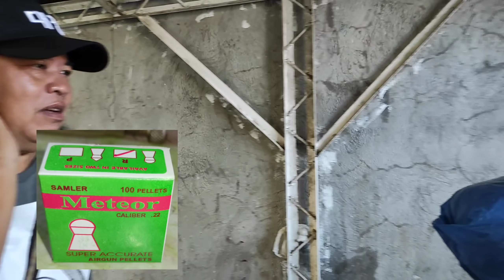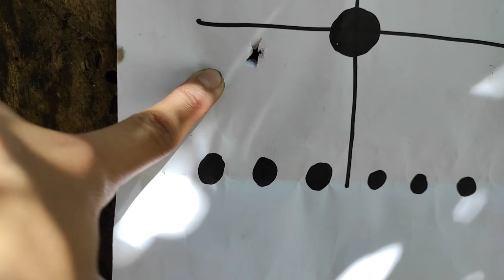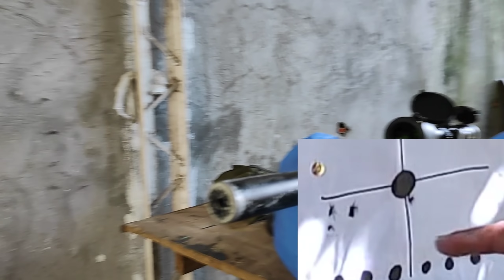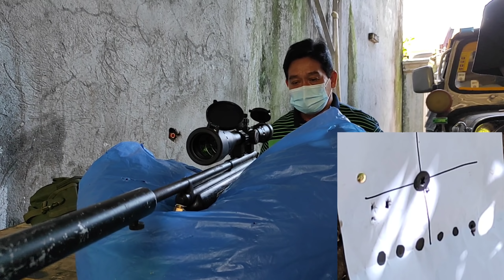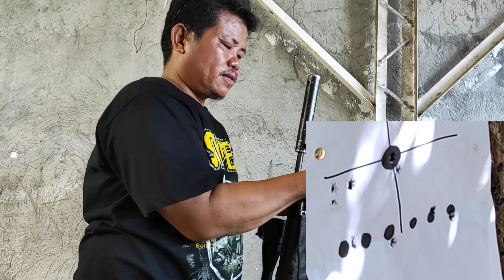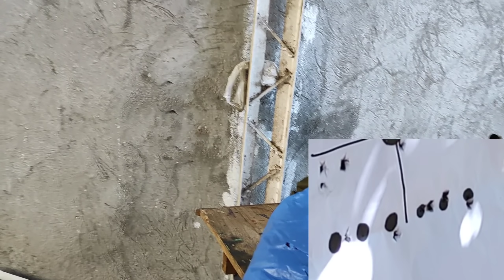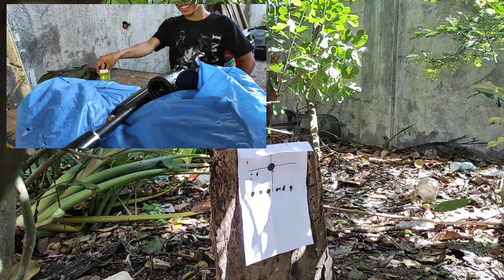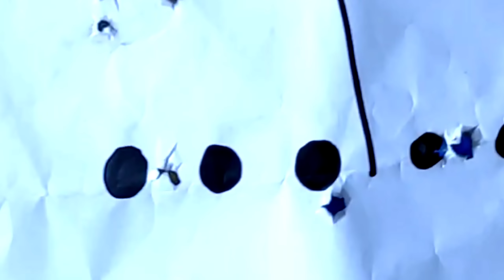PAANO MAG ZERO NG SCOPE, HOW TO SCOPE ZEROING, SHOOTING TUTORIAL, paano gumamit ng reticle ng scope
ang video na ito ay nag lalaman ng kaalaman sa pag zero ng scope at paano gamitin ang scope elevation.
 at bullet tracing kung saan ang unang direksyon sa unang ipuputok na bala para hindi maka disgrasya, kase sa una palang ay wala sa zero ang scope, for safety reason ay lumalapit ako sa ilang putok na gagawin ko.
sanay ma enjoy nyo ang video at maka pulot ng kaunting kaalaman